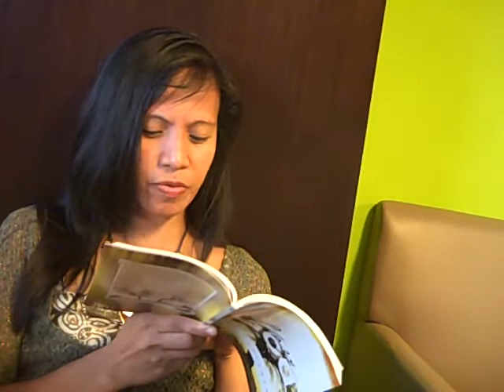Pastor Conrad Falcon Preaching on Anointing at Eternal Covenant Cafe July 3.AVI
Here is our new schedule for Mongkok and Central starting this Sunday July 3:

Jesus in Mongkok at Eternal Covenant Cafe Sunday 10 AM Worship Service in Mongkok(Prayer and Outreach at 9am)
Located at 2/F, 67 Sai Yeung Choi Street in Mongkok (MTR Exit D3)

Jesus in Mongkok Outreach at Sai Yeung Choi Street and Argyle Street in Mongkok (From 1230 to 130pm)

Jesus in Mongkok at Comma Cafe Dinner and Worship Service (From 6:00 to 8:30pm)